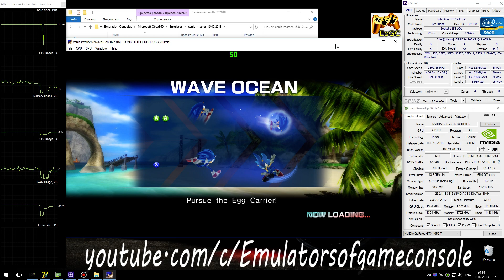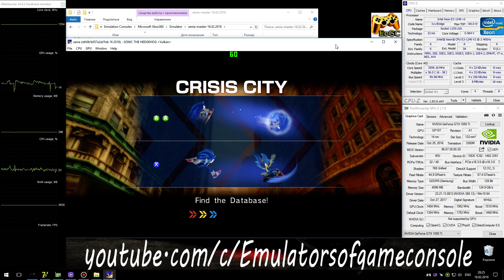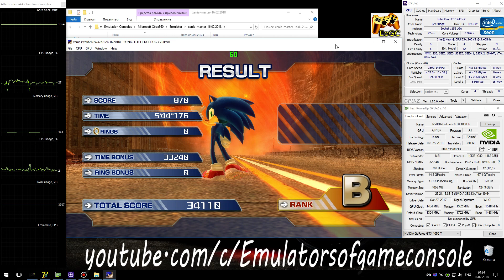XENIA Xbox 360 Emulator - Sonic the Hedgehog (Ingame 60FPS) Vulkan Custom (Upd.) #19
XENIA master-builds (use only builds with mark as 'release' !!!)
My Spec:
Fixed 'cache file v3' (replace file to path Sonic06\xenon\archives\...)
Sonic the Hedgehog 2006 (Xbox360)
Status: Playable / Ingame (Progress)
Realtime Footage
Работает отлично. Производительность фуллспид. Для корректной работы используйте STH06 сборку и исправленный кэш файл (вам нужна Jtag-RGH версия игры для его замены).
 Ждем обновлений :)